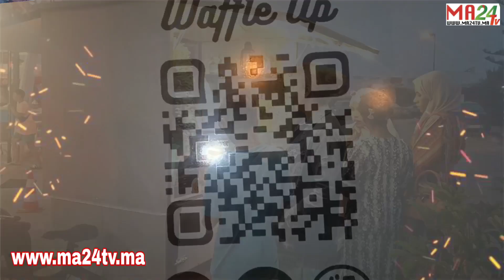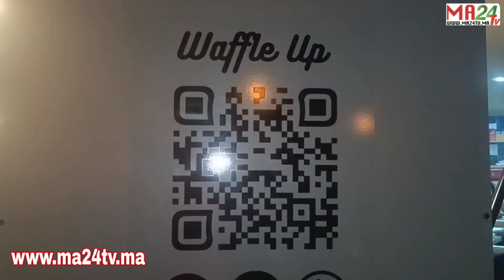برافو عليها...شابة مغربية كافحت و دارت مشروع خاص من أجل لقمة العيش؟